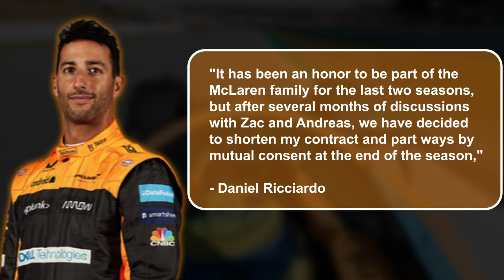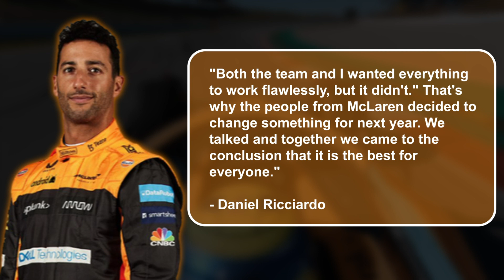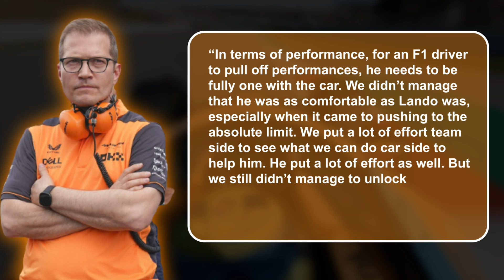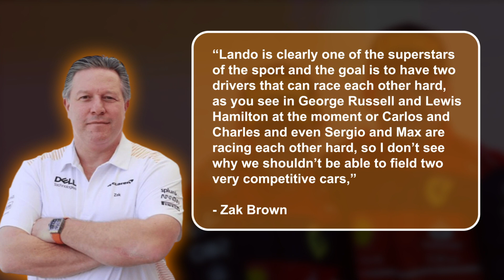The TRUTH about why Mclaren DITCHED Ricciardo!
ricciardo left team mclarenf1 - But was he Kicked out? What REALLY happened?

Formula 1 news update - What was speculated for months has finally turned out to be true. danielricciardo is leaving mclaren at the end of the racing season. What are the reasons for that? Welcome to our f1 channel where you get news, the latest updates, and everything about formula1. Now there are no more dilemmas, Daniel Ricciardo will no longer drive for McLaren in F1. In a short post on Twitter, McLaren confirmed this news.

Although he had offers from the United States, Ricciardo will almost certainly stay in Formula 1. Alpine and Haas are mentioned as the main candidates to hire him. For the early termination of the contract with McLaren, Ricciardo will receive about 24 million dollars. Daniel Ricciardo is not the first driver to terminate his contract with a team in F1. The legendary and tragically deceased Ayrton Senna once did that.

📺 Watch the entire video to stay completely updated on the Grid!

About The Formula Zone
🎥 Videos about Formula 1 News
🎨 Written, voiced and produced by The Formula Zone